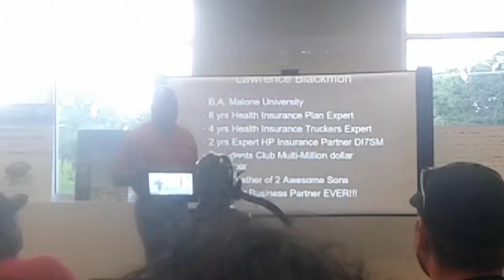Larry Blackmon The Health Insurance Expert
Larry teaching truckers the importance proper insurance coverage and how to evaluate all policies for the best value.